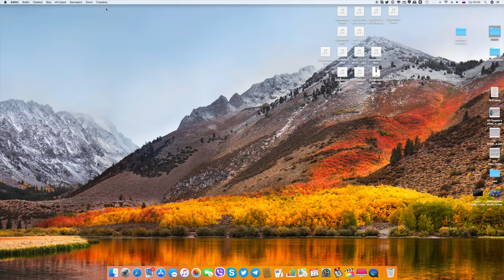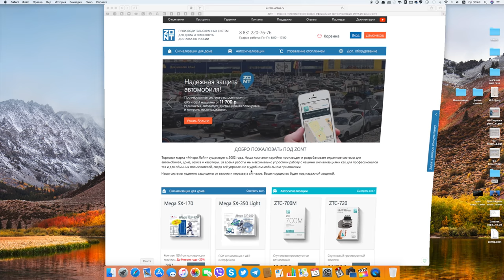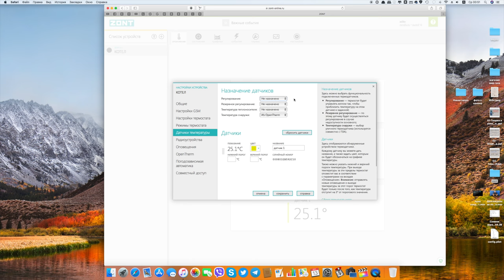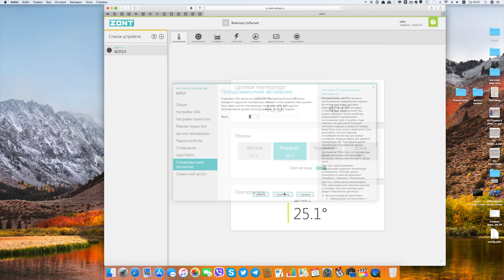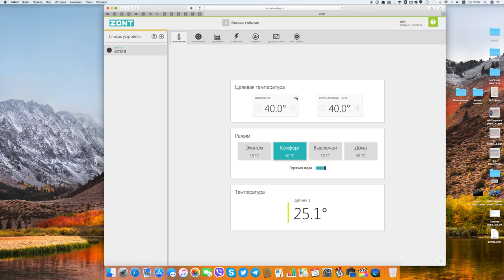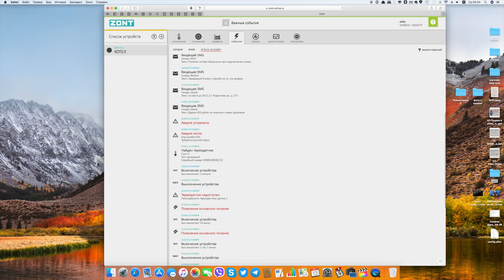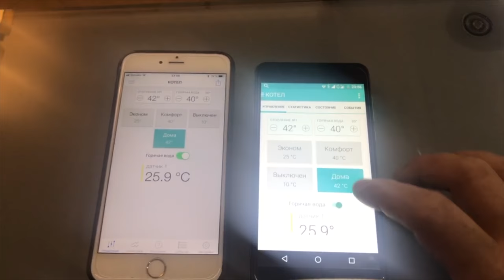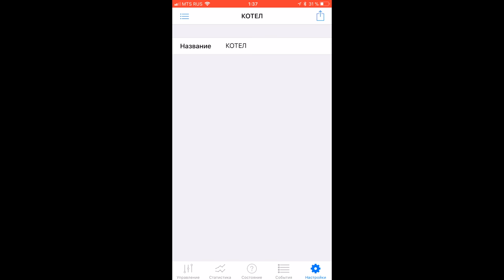Территория комфорта. Zont H-1 B то что нужно вашему котлу!!!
ZONT H1-B for BAXI
GSM термостат для управления газовым котлом по OpenTherm

Система удаленного управления котлом со встроенным GSM модемом. Управление котлом возможно с любого телефона, планшета или ПК, через бесплатные приложения для телефона или личный кабинет на сайте. В основной блок вставляется SIM карта любого оператора, обеспечивающего устойчивый приём. ZONT H-1B можно подключать к котлу вместо комнатного термостата и получить удаленное управление температурой помещения. При подключении к моделям BAXI, имеющим интерфейс OpenTherm, пользователь получает гораздо более широкие возможности управления котлом.

WEB-интерфейс
отображение текущего состояния котла и температуры в помещении;
управление работой котла;
мониторинг температур (внутри, снаружи помещения, теплоносителя) за любой выбранный период времени;
программирование работы котла по расписанию;
оповещения о срабатывании дополнительных датчиков.
Дистанционное управление работой котла
управление SMS-командами;
управление при дозвоне на голосовое меню;
управление через интернет (WEB-интерфейс и мобильное приложение для Android и iOS устройств).
Оповещение о событиях
оповещение при отклонении измеряемой температуры от заданных пороговых значений;
оповещение об аварии котла (при условии подключения термостата к аварийному выходу котла);
оповещение о неисправности термодатчика и переходе термостата в аварийный режим работы;
оповещение о пропадании/ восстановлении питания (сети) ( только при включенном резервном АКБ);
Сигнализация
контроль состояния дополнительных датчиков подключенных к «Тревожному» входу термостата;

Память событий
дневник измеряемых температур за любой период без срока давности;
дата и время обнаружения аварии котла;
дата и время изменения режима работы котла и термостата;
выполненных команд управления через голосовое меню, переданных SMS, обновления ПО;
дата и время пропадания/восстановления питания (сети).
Дистанционное обновление ПО
Обновление текущей версии прошивки блока без его выключения и демонтажа.

Список котлов BAXI с расширенным функционалом (OpenTherm)
• MAIN-5
• ECO-5 Compact
• ECO-4s
• ECO Home
• ECO Four
• LUNA-3
• NUVOLA-3 B40
• Duo-tec Compact
• LUNA Duo-tec+
• NUVOL A Duo-tec+
• SLIM

Список котлов De Dietrich с расширенным функционалом (OpenTherm)
• Zena MS
• Zena Plus
• Naneo
• Vivadens
• Neovo с панелями управления B-Control и iniControl2
• C330/C630 с панелями управления iniControl